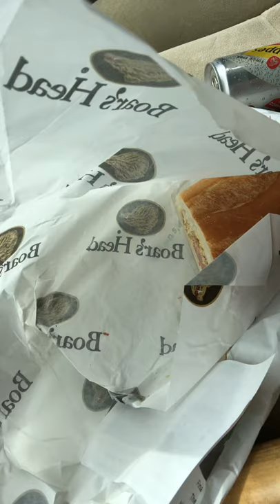Get that liverwurst Folks!